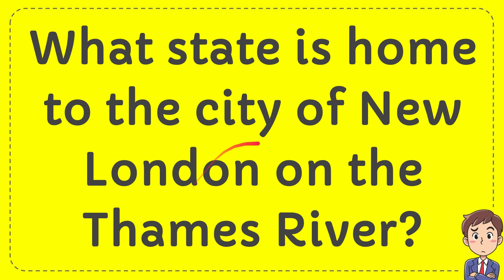What state is home to the city of New London on the Thames River?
What state is home to the city of New London on the Thames River? NEW VIDEO#